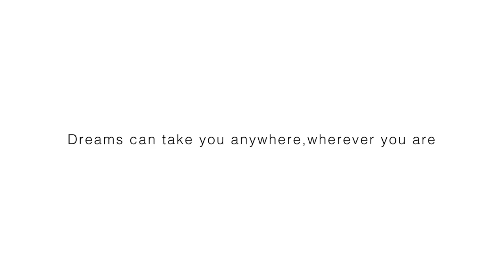Toyota Dream Car Art Where will your dreams take you